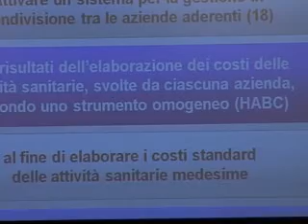Federalismo e costi standard. Il caso della sanità.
La seconda parte del convegno, che si è svolto a FORUM PA 2011 il giorno 10 maggio, in collaborazione con  Federsanità-ANCI, a partire dalla riflessione che la sanità italiana, pur essendo un'eccellenza a livello mondiale, non è equamente distribuita sul territorio.